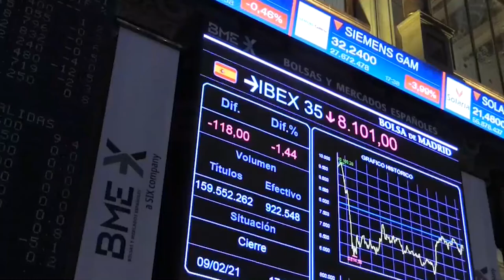El Ibex salva los 8 000, pese a las caídas, gracias a Endesa, los bancos y Telefónica